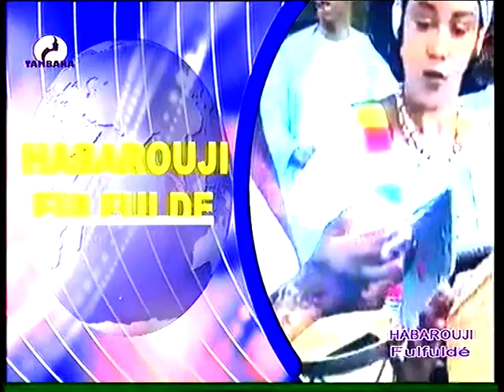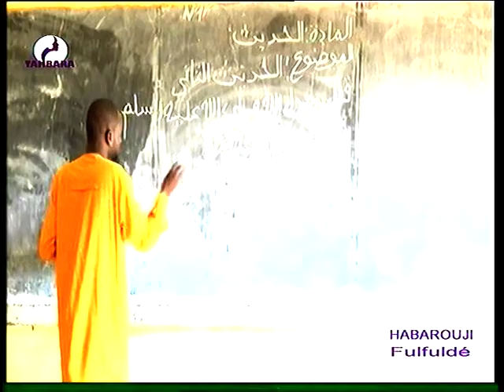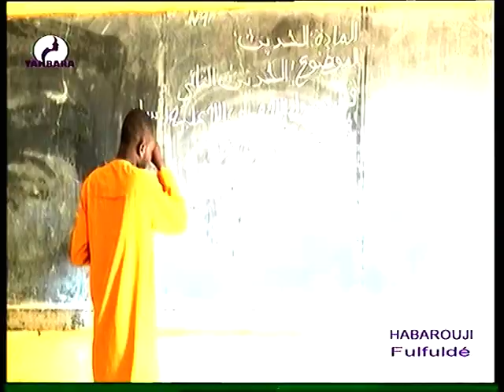JOURNAL EN FULFULDE du 05 Juillet 2021 sur la télévision TAMBARA, le miroir de la femme Niamey N